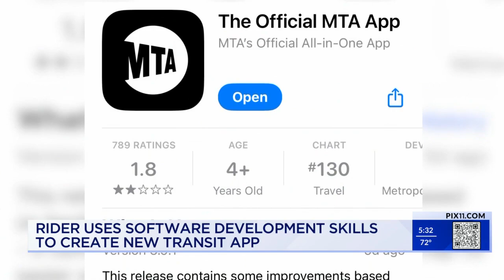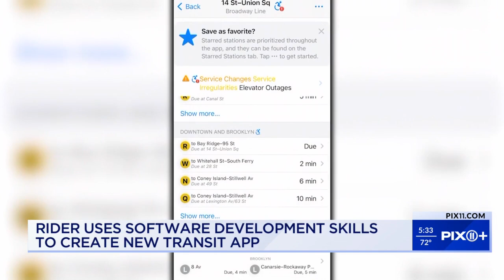Subway riders benefit from 'The Weekendest' transit app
New York City commuters want all the help they can get to plan their rides. Sunny Ng, a software developer in the city and a regular rider, created a new transit app using code and a unique algorithm.